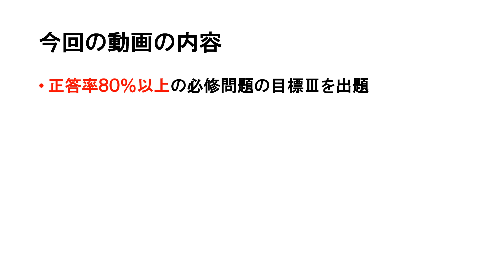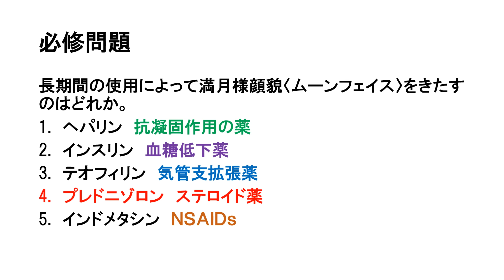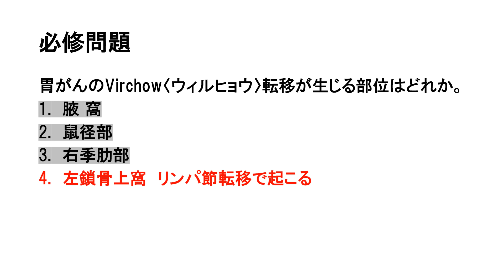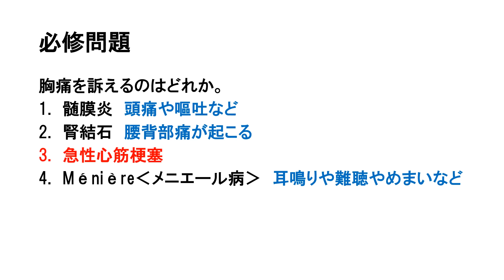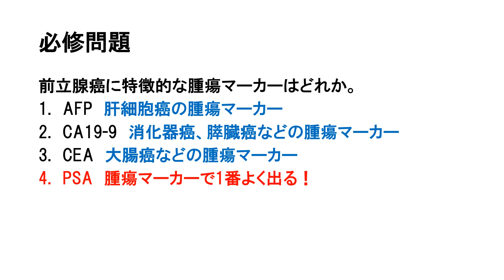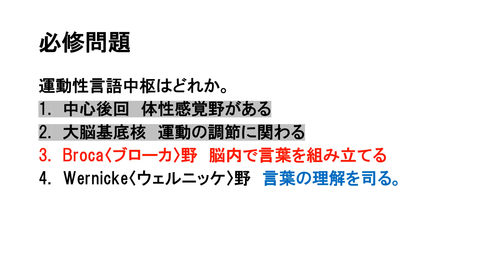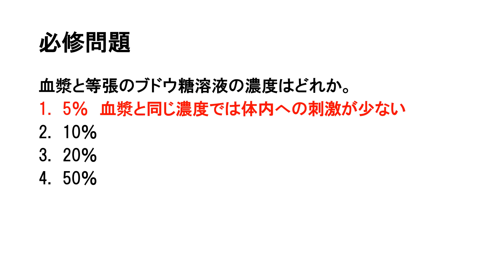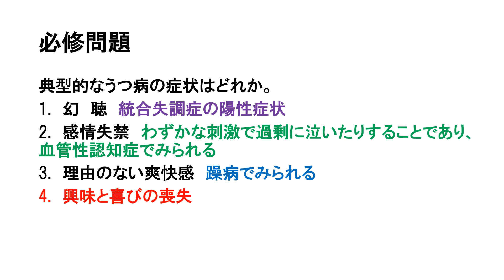高正答率の必修 目標Ⅲ 200問以上出題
X（旧Twitter）で毎日国試問題出題しています！